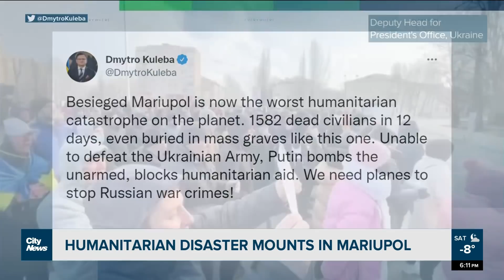Russian forces believed to be 25 km from Kyiv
As the humanitarian crisis mounts in Ukraine, Caryn Ceolin with why there are fears a large-scale assault on the capital city could be days away.